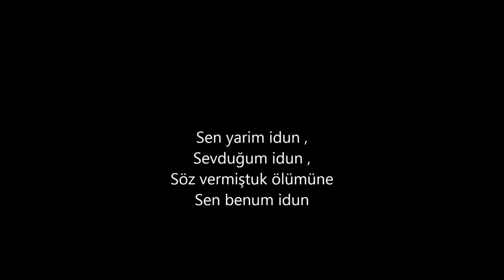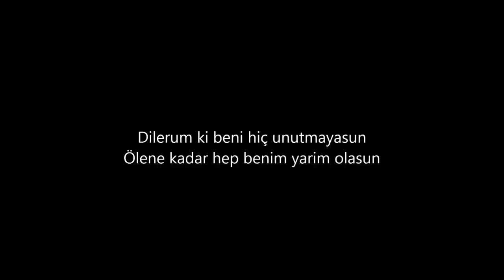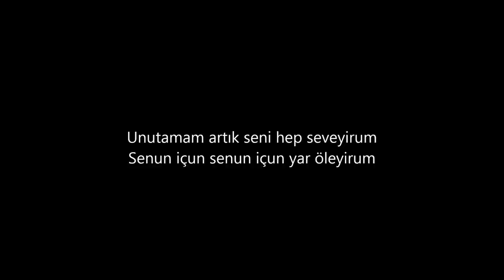Evim Sensin - Sen Yarim İdun Lyrics